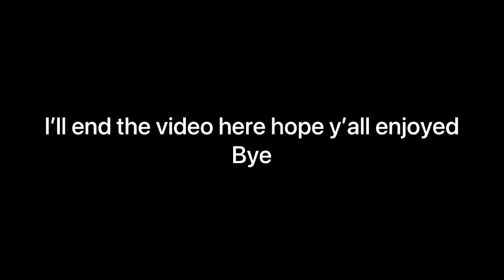Playing with woodcraft2 part 5 🐿